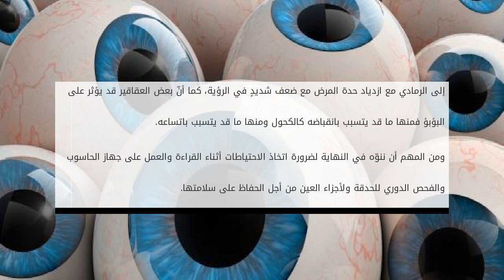ما هو بؤبؤ العين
يتكون جسم الإنسان من العديد من الأعضاء التي يلعب كلٌّ منها دوراً مهماً فلا يمكن أن يغني واحدٌ مكان الآخر، وإنّ أحد هذه الأعضاء والتي تعتبر من أكثرها إ ما هو بؤبؤ العين